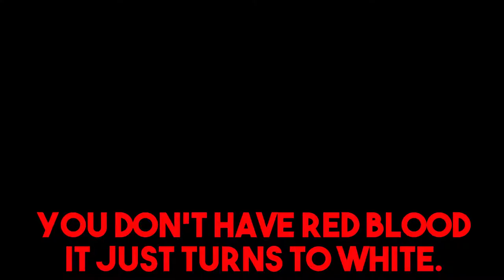WINTER WONDERLAND?! - GTA 5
Some people may have gone skiing or went to Hawaii on their winter breaks...well this is what we did.